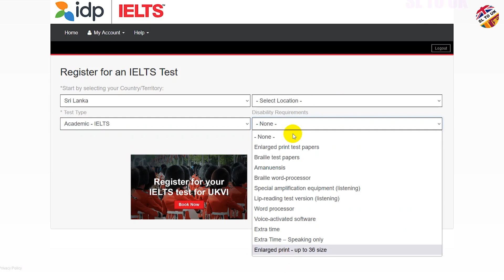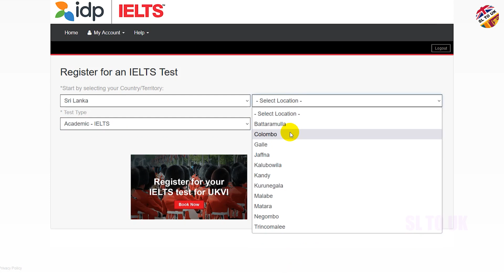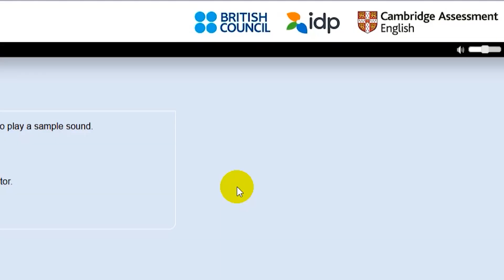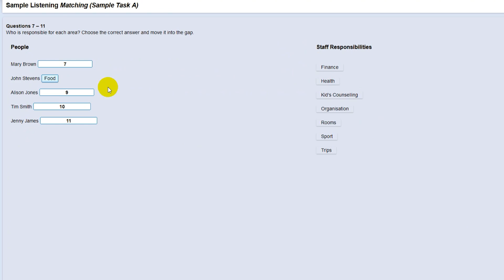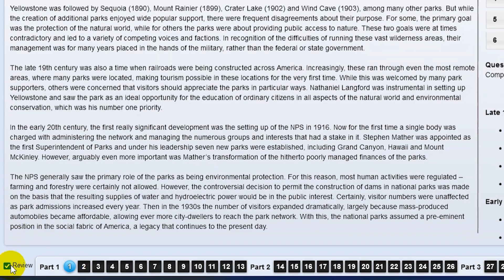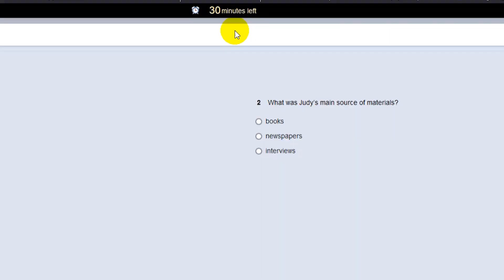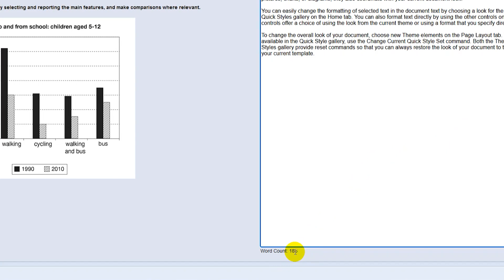IELTS Computer Based vs Paper Based | What You Choose | මේ දෙකෙන් ලේසි මොකක්ද? | SL TO UK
My Web Site was Launched: My Web Site was Launched